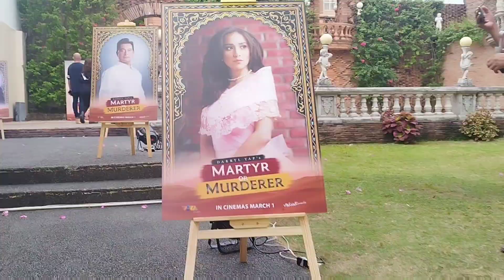JEROME PONCE NAGSALITA NA | MOM